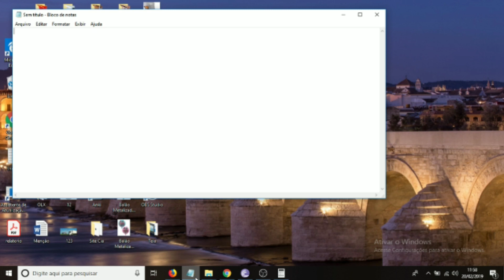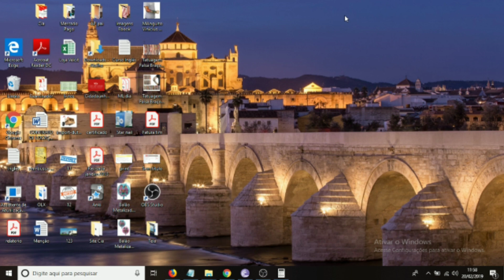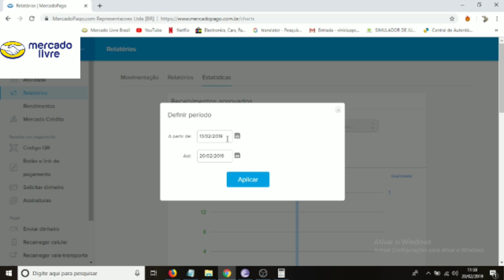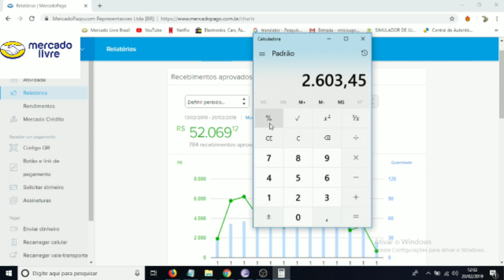Vale a pena vender no Mercado livre? R$52.000,00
Maquininha de Cartão com Desconto e Direito de indicação para ganhos (R$50,00)

Máquina PagSeguro compre por aqui e receba direito de indicar e ganhar R$40,00

Abaixo estão os Links dos produtos que importo para revenda. Melhor Custo/Benefício e sempre entregam.

=== Maioria das vezes vou pelo Aliexpress

(Da Duhan original)
Manguitos para o braço
Balões de Festa
Anel Senhor dos Anéis
Cinta modeladora (vende bem OLX)
Aqui no Canal espero que consigam como eu obter uma renda extra e assim conseguir sua Independência Financeira.